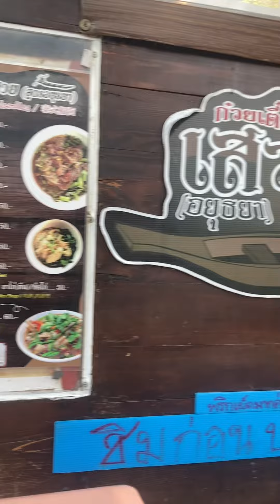A life in Thailand day 50